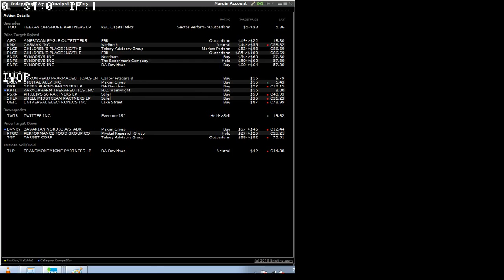160818 analyst actions